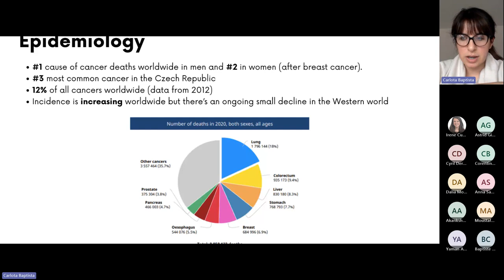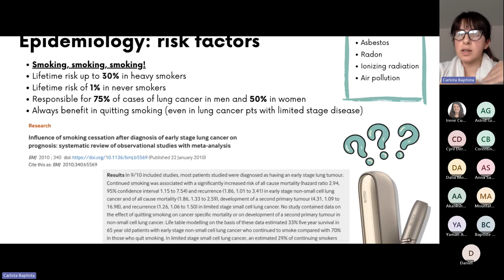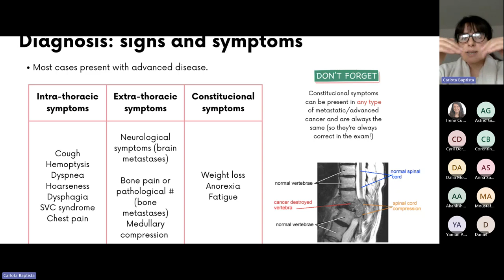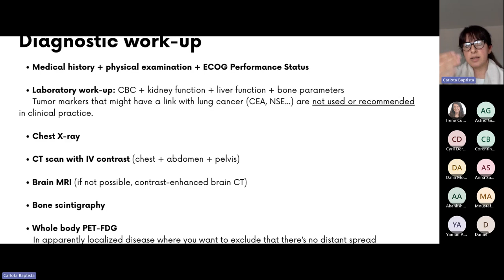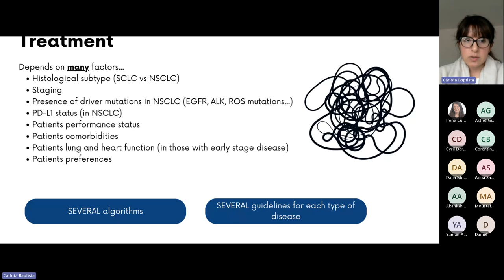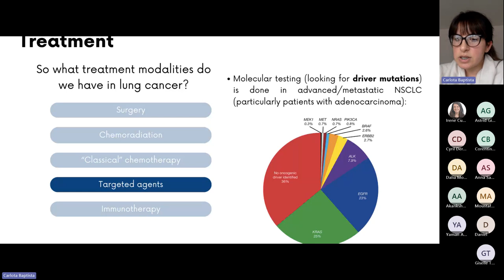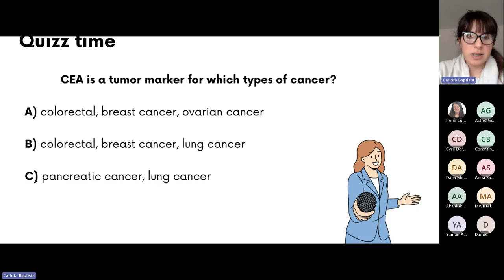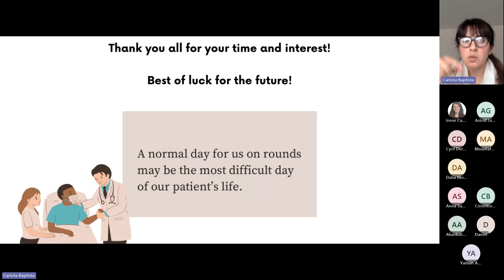LUNG CANCER BY DR. CARLOTA BAPTISTA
Join Dr. Carlota, a distinguished oncologist and Masaryk University graduate, on a dive into lung cancer for Masaryk students. In this video, we explore the possible types, etiopathogenesis, diagnosis, and treatment strategies of colon/lung cancer, providing a comprehensive learning experience. Perfect for future medical professionals seeking to enhance their knowledge in oncology!